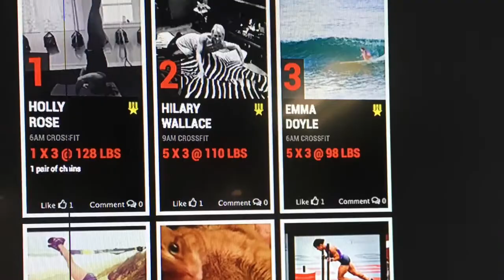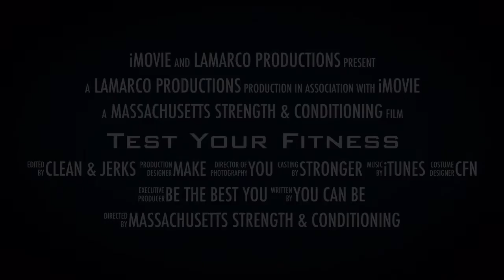Test your Fitness